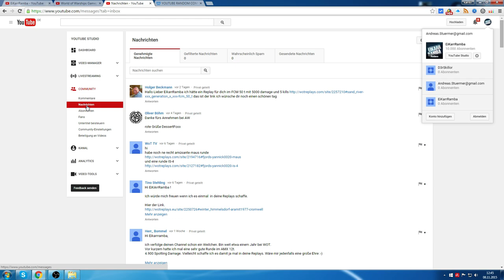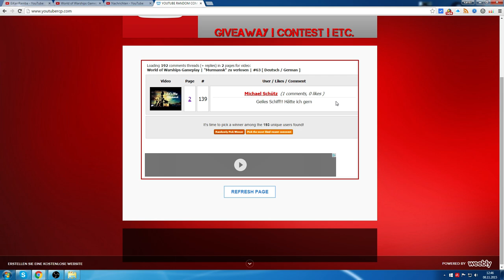Auslosung des Gewinners der Murmansk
Endlich nach etwas längerer Zeit ist es nun soweit das die Murmansk einen neuen Besitzer findet. Ich freue mich das ihr so zahlreich mitgemacht habt und wünsche euch viel Erfolg beim nächsten mal!